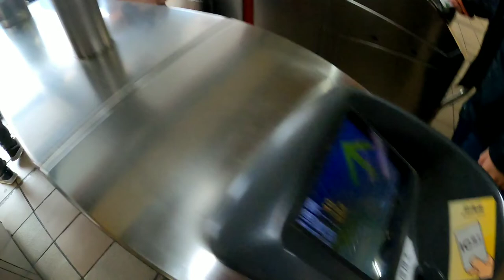Sakura @ Tianyuan Temple|paano pumunta? || Travel Vlog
Sakura Season fully bloom maybe by  Febraury or First week of March..

How to get there : From Taipie Main Transfer to Red Lane going to Tamsui..
then Tamsui station Exit then transfer to Bus station..Bus #875 #876 ang pwdng Sakyan papuntang TIANYUAN TEMPLE..
TIPS :Used Taipie Bus tract para mamonitor niu oras ng bus..

Pasupport nlng mga ka lalabss ku ang kakulitan ku.. Thank you 😘

Music used is not mine.Credit to owner.